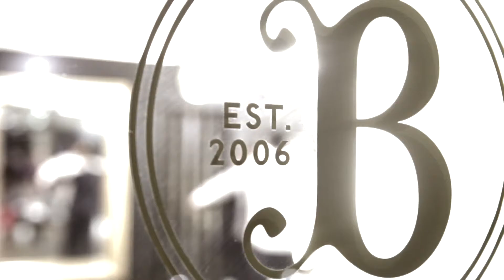Briggins Wedding Suits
Briggins offers a huge range of mens suit options to give you the perfect look for your big day. With the added flexibility of custom fitting and fabric combinations, plus a huge selection of accessories, the Briggins Wedding Suit Service is the perfect way to look the part, and create a special day that you will remember forever. Get your whole wedding party fitted, enjoy a relaxing beer while a Briggins Fitting Consultant guides you through to your perfect suit. Book today!